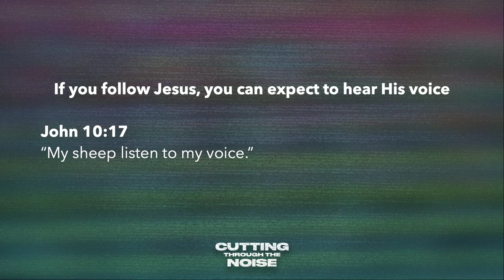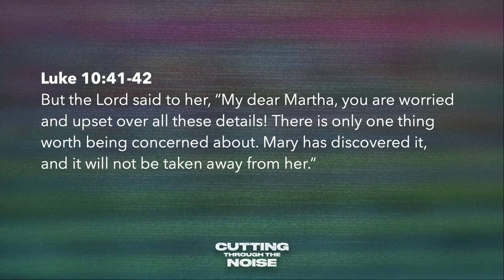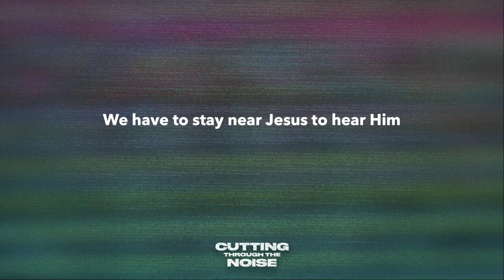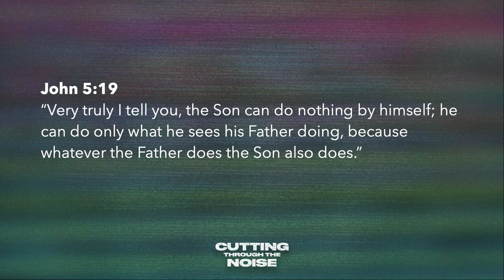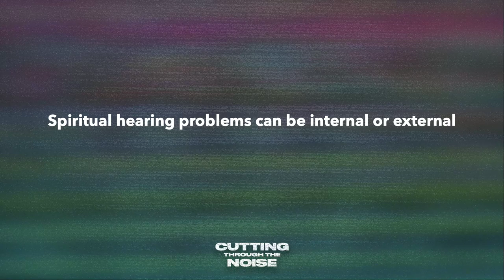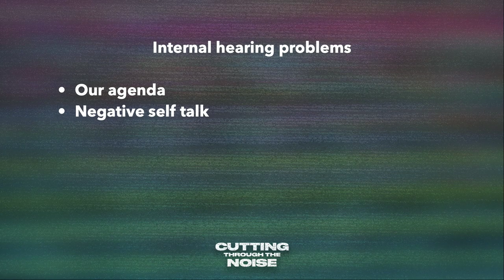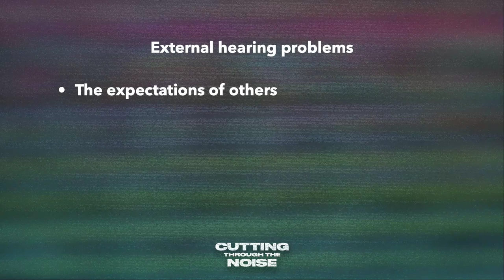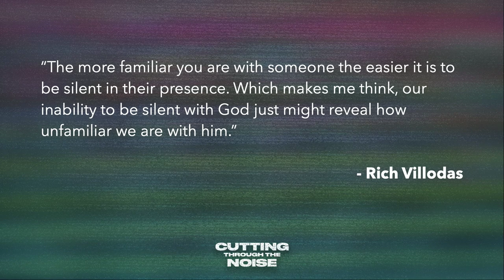Cutting Through The Noise: Hearing Problems - 4/7/24